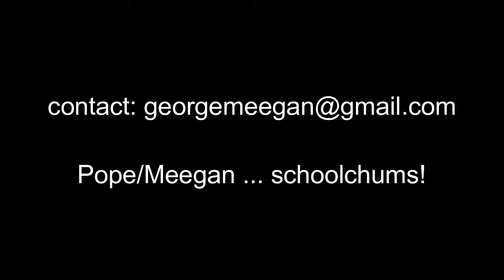Covent Garden at Christmas - looking to 2017!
The beauty of London, and the capital's history.